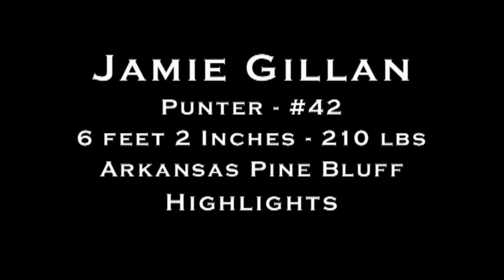Jamie Gillan (UAPB - PUNTER #42) in 1 Minute and 24 Seconds...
Janie Gillian #42 - PUNTER - UAPB